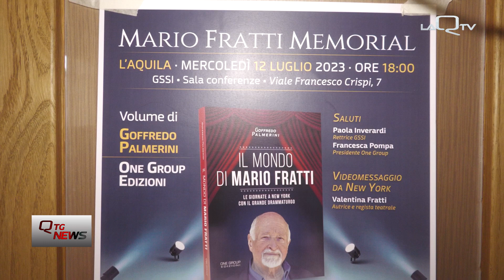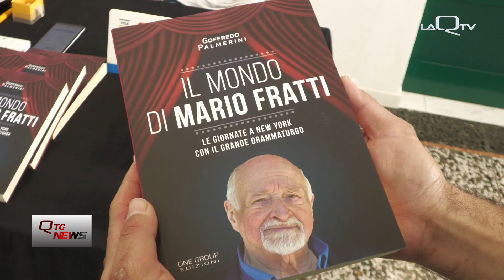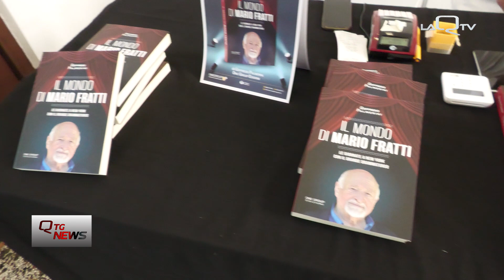GOFFREDO PALMERINI PRESENTA "IL MONDO DI MARIO FRATTI"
PRESENTATO A L'AQUILA IL NUOVO LIBRO DI GOFFREDO PALMERINI, DAL TITOLO  "IL MONDO DI MARIO FRATTI"